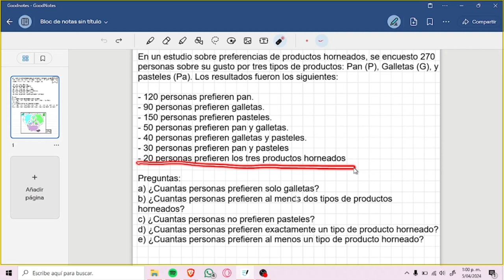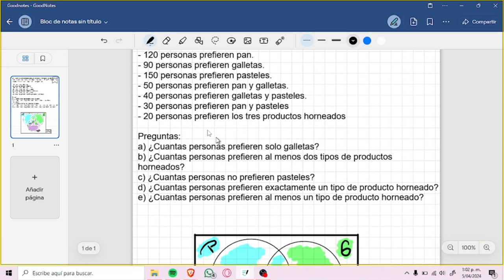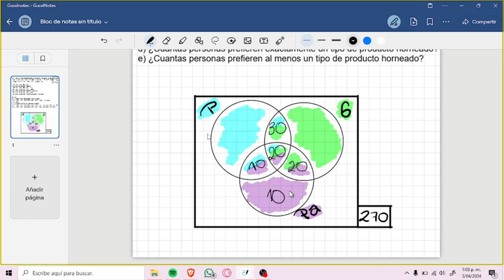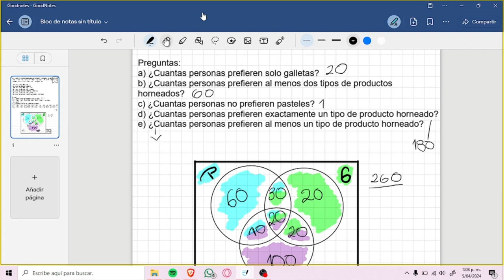Video Pensamiento Lógico Matemático